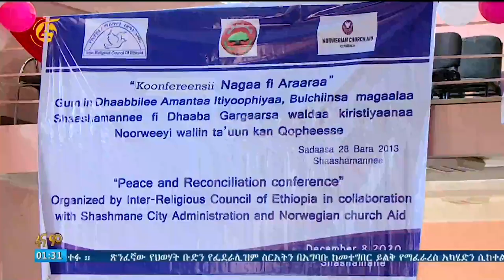የሐይማኖት አባቶች ውይይት ከነዋሪዎች ጋር